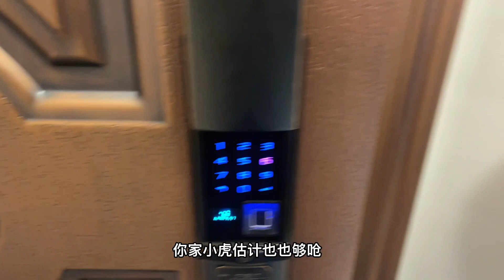对门家的猫居然在我家潜伏了一天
"视频制作过程中，我们以尊重动物的权益为前提，采取了一切必要的措施来保护它们。" 哈喽~大家好，这里是【猪娣儿是一只猫】在YouTube上的官方频道~
在这里我会给大家分享和猫咪的故事
三只猫四个人的三两趣事儿～